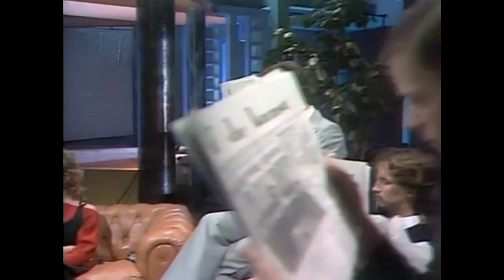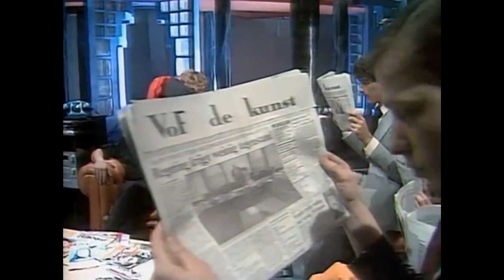Art Company -Susanna-1983 muza dla ciebie